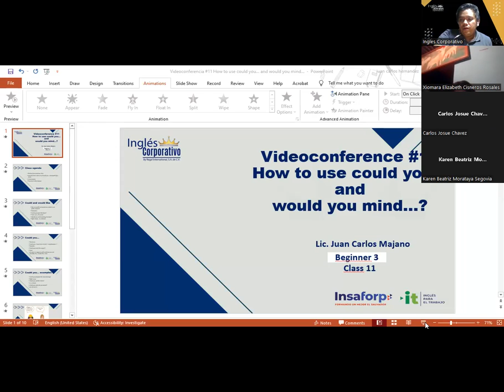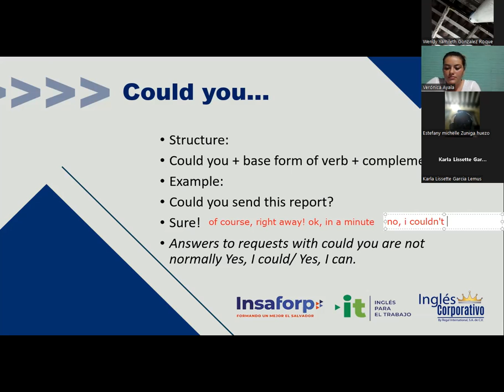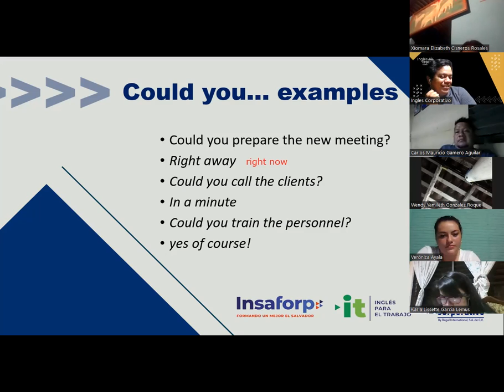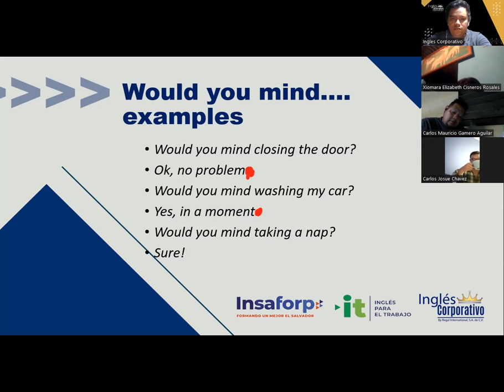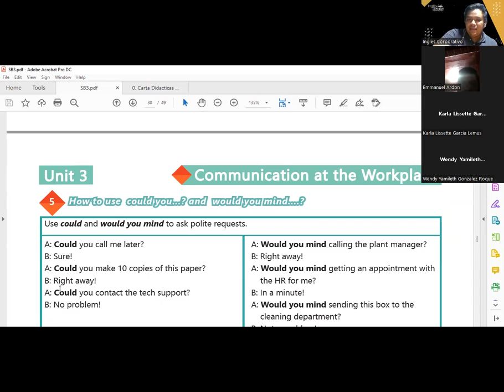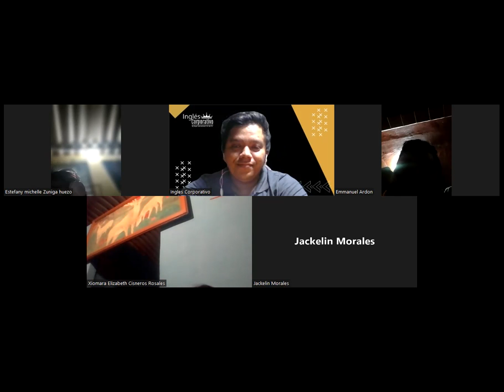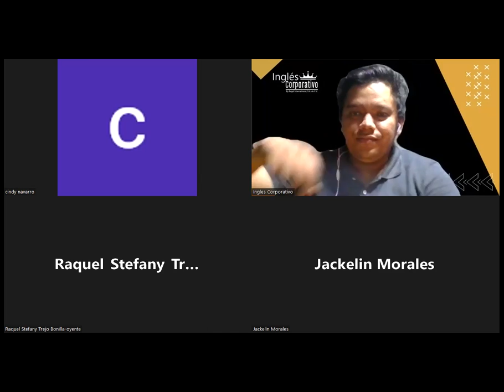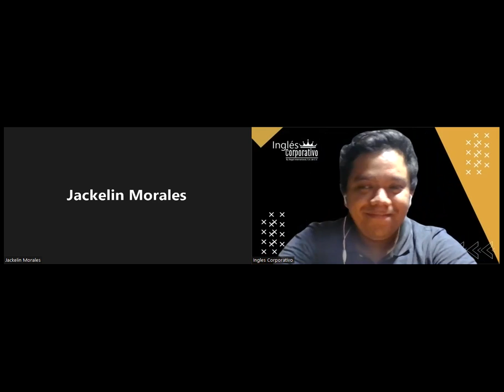Ingles Corporativo-12-05-2022-How to use could you...? and Would you mind..?